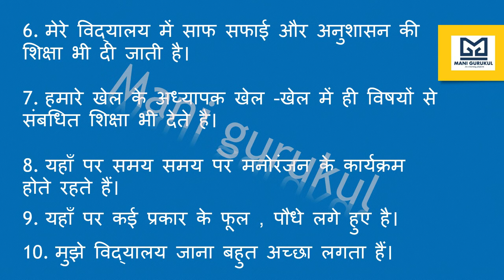MERA school PAR NIBANDH MY SCHOOL IN HINDI मेरा विद्यालय हिंदी essay मेरा विद्यालय निबंध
मेरा विद्यालय निबंध
MERA VIDHYALYA NIBANDH
MERA VIDHYALYA ESSAY
MY SCHOOL 10 LINES IN HINDI
MY SCHOOL IN HINDI
MERA VIDHYLYA
MERA VIDHYLYA
MERA PRIYA VIDHALYA
MY FAVOURITE SCHOOL
MY BEST SCHOOL
MY SCHOOL
NIBANDH
ANUCHED
ESSAY
HINDI GRAMMAR
mere vidhyalya per 10 lines